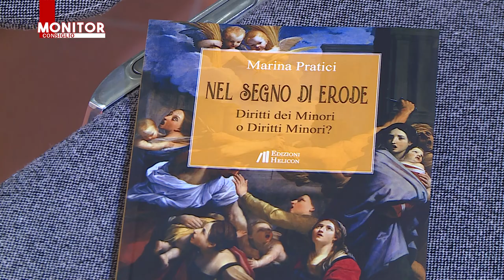NOITV | Monitor Consiglio | Puntata 298